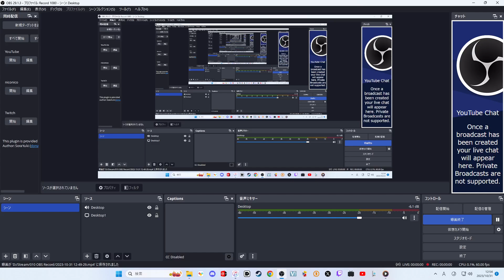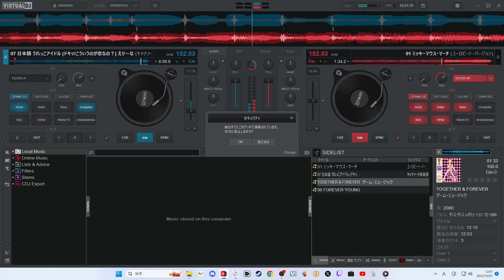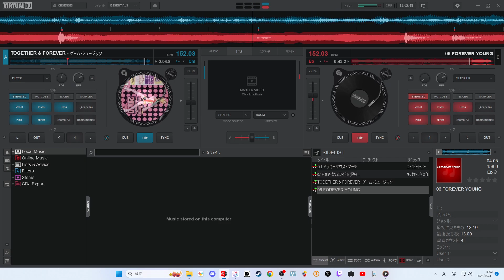VirtualDJ Stems 2.0【Mashup MICKEY MOUSE MARCH (Eurobeat Version)】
ASRock Z790 LiveMixer
NVIDIA GeForce RTX3060 GDDR6 GG-RTX3060-E12GB/OC/DF
VirtualDJ2023 build.7746

DOMINO - MICKEY MOUSE MARCH (Eurobeat Version) [Dancing Stage featuring Disney's RAVE]
Canary Club - Doki! Kou iu no ga Koi na no? [Rhythm Tengoku Gold]
CAPTAIN JACK - TOGETHER & FOREVER [DanceDanceRevolution Solo 2000]
SYMBOL - FOREVER YOUNG [Initial D Fourth Stage]